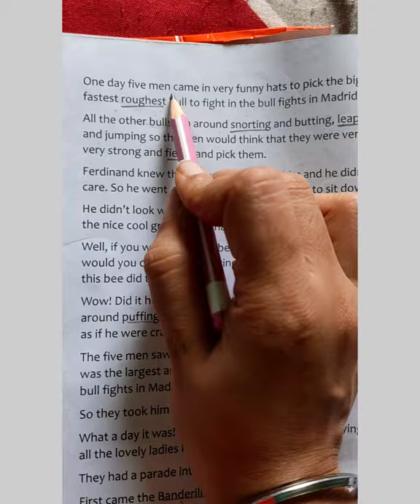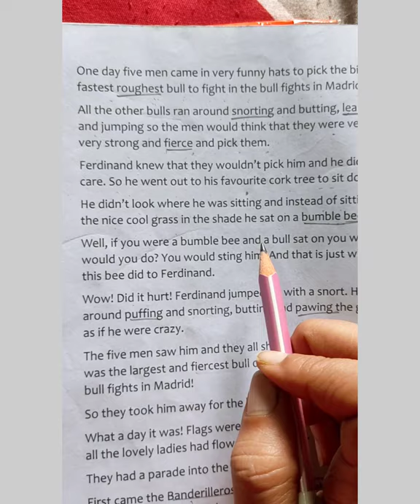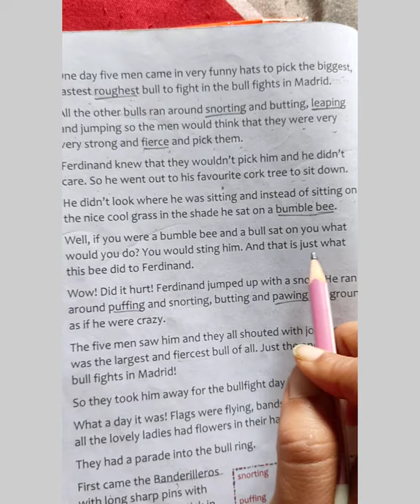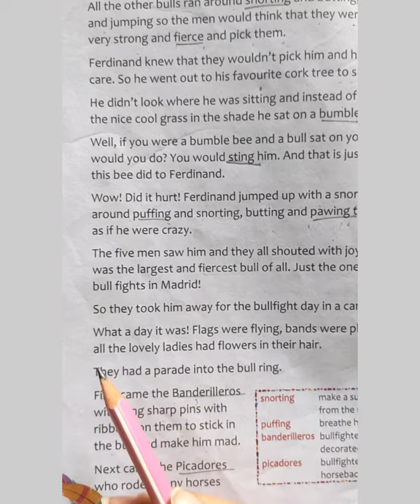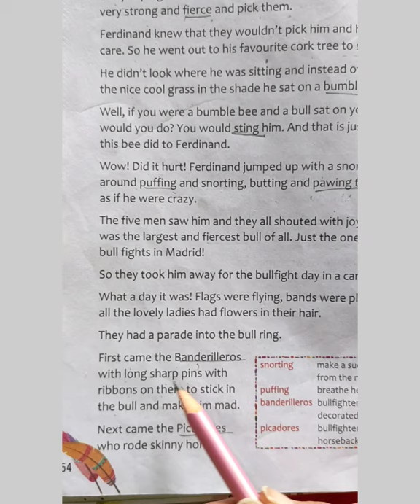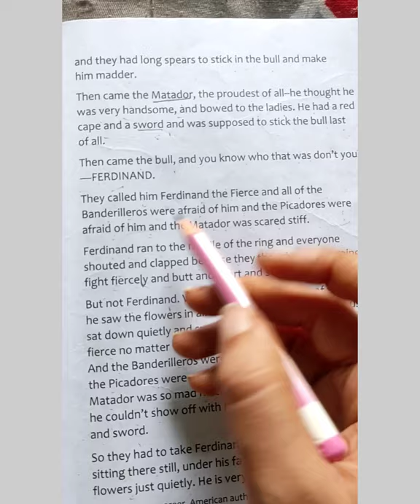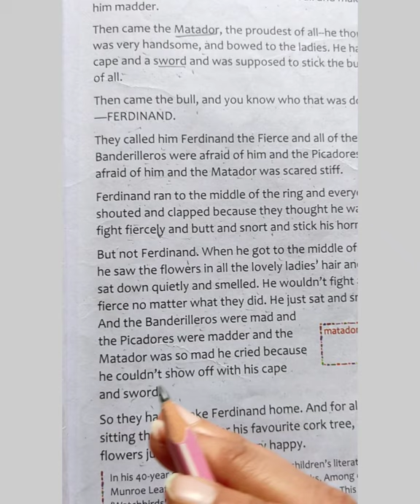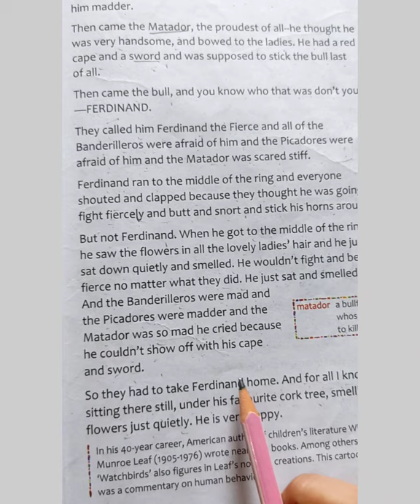Class 4 English Reader Chapter 9 Part 2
y2mate.com - Class IV English Reader Chapter 9 part 2_1080p.mp4